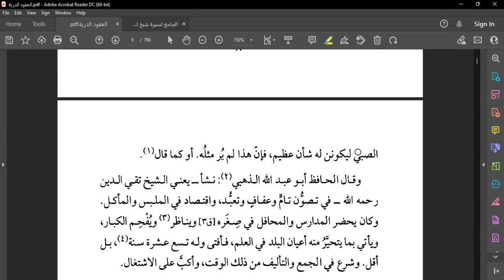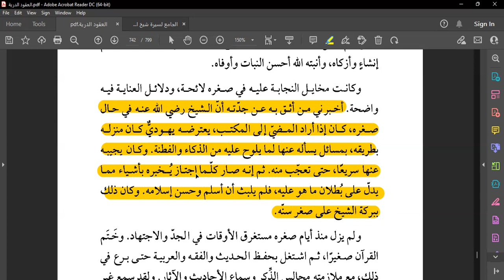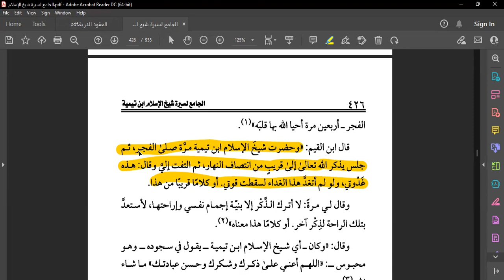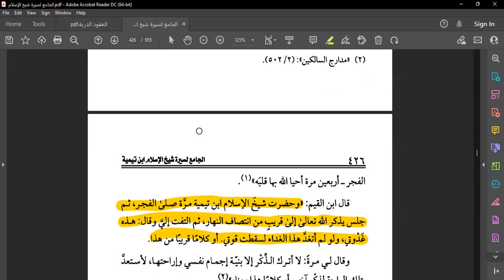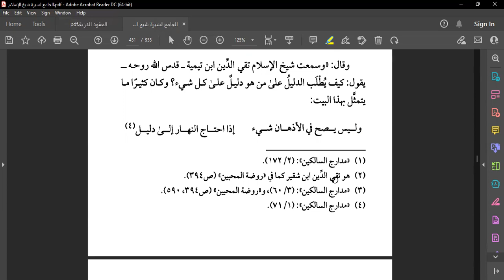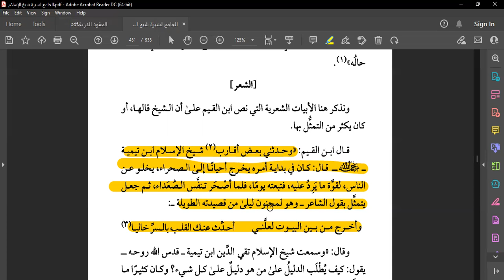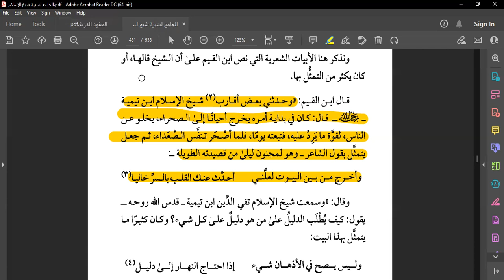Seerah of Shaikhul Islam (Kashmīrī) 04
In this Session, we will learn about:
- The Early Life of Ibn Taymiyyah
- His Seeking of Knowledge